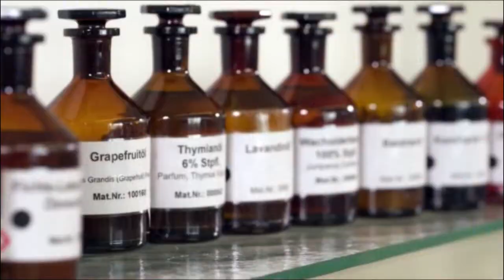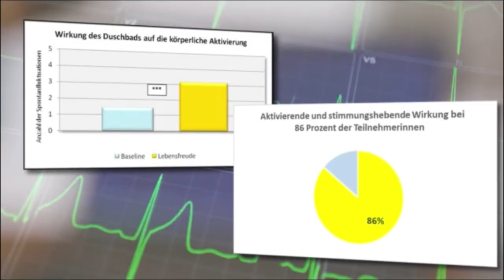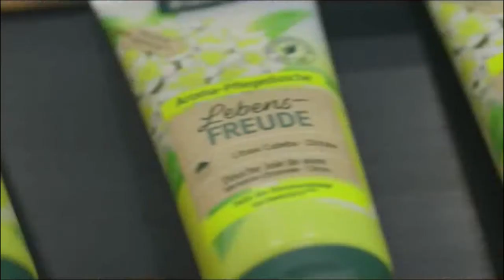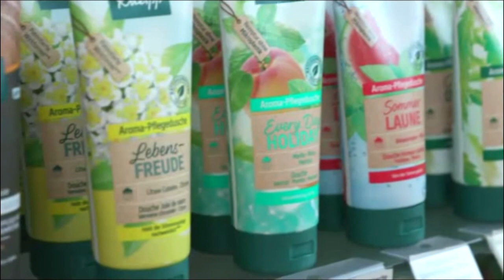Die Wirkung der Düfte | net24 das Magazin